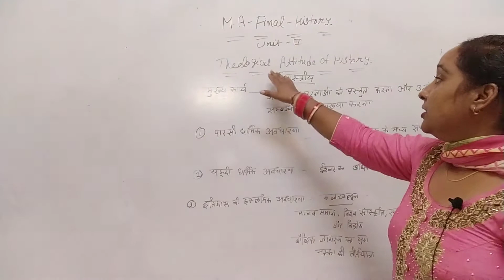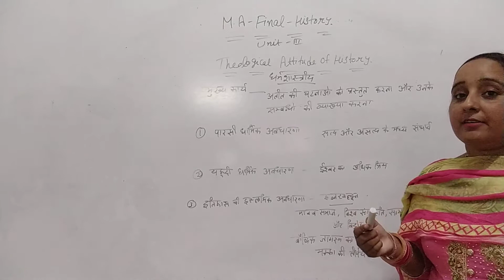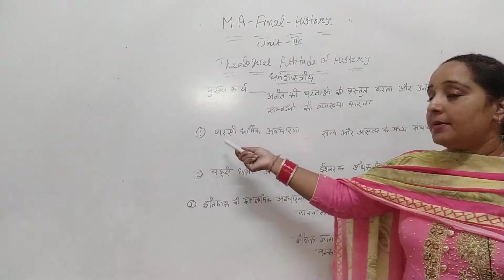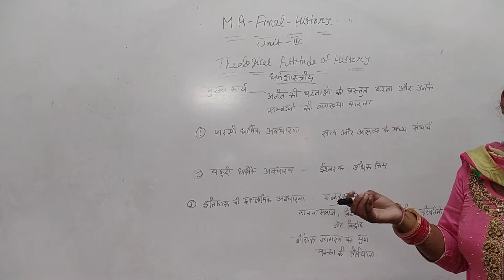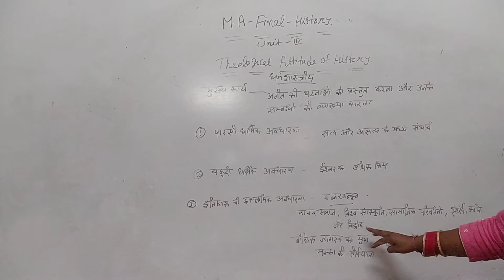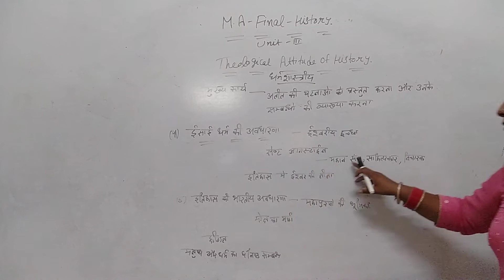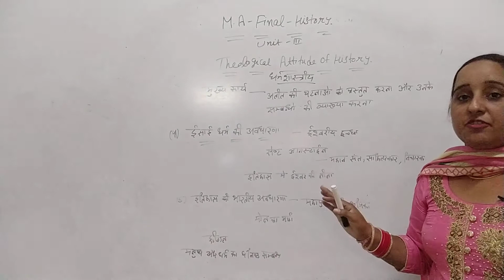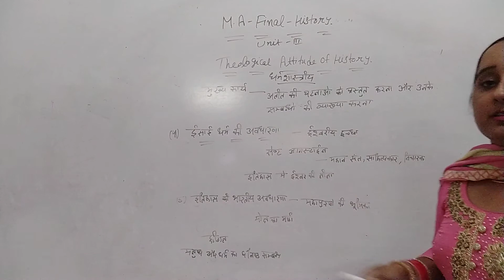MA final history-Theological attitude of history